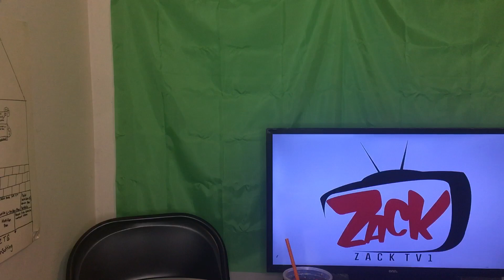was FBG Brick telling the truth about lil durk/600🤫 - Zacktv1 was from the future Limted series